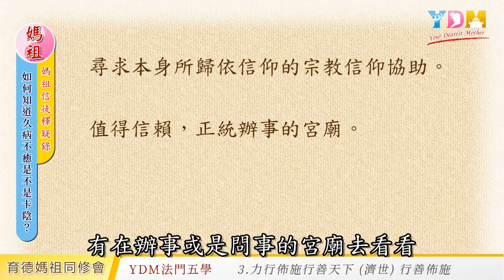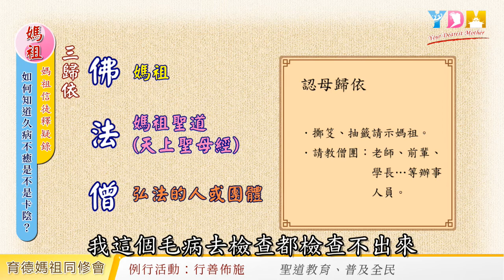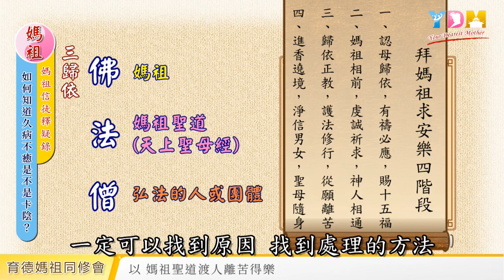如何知道久病不癒是不是卡陰？如何歸依信仰解決問題？【媽祖信徒釋疑錄】